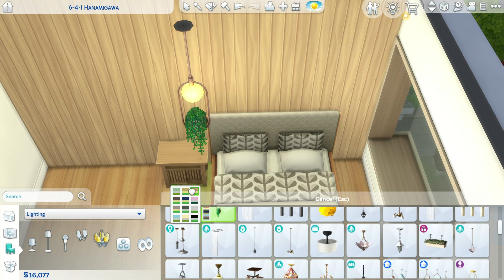Speedbuild: Townhouse serie EP.1 ตึกแถว 3 ชั้น style ญี่ปุ่น ในพื้นที่ 20x15 (no CC no mod)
The sims gallery ID : SatangSlot
วันนี้เรายังอยู่ในเมือง Mt. Komorebi ของภาค Snowy escape ในอีก zone หนึง เป็นการสร้างบ้านตึกแถวในพื้นที่เล็กๆ แต่สามารถมีบ้านได้ถึง 3 หลังค่ะ ใครมีภาค for rent สามารถนำไปเป็นบ้านเช่า น่าจะสนุกมากเลย
ฝากติดตามผลงานด้วยนะคะทุกคน